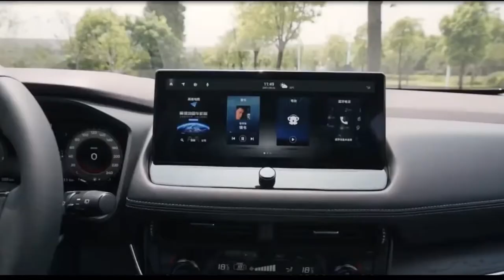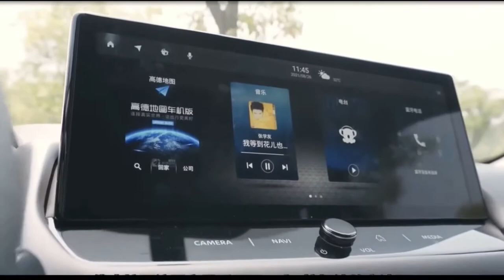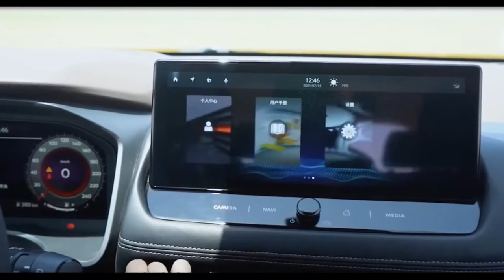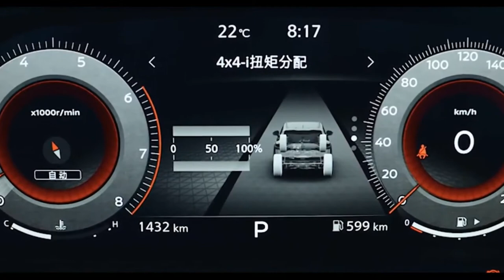All New Nissan X Trail 2022 Best Family SUV Car Interior Exterior Video